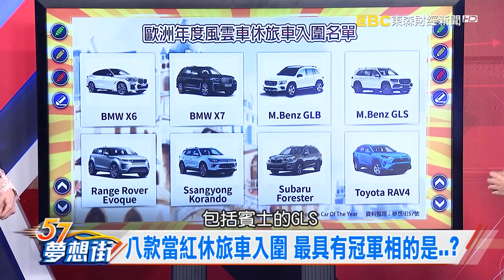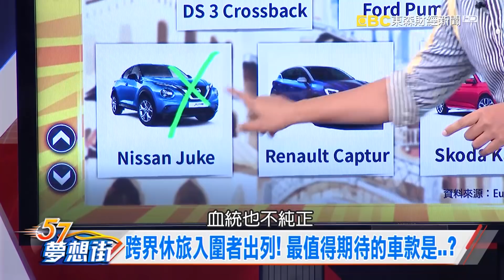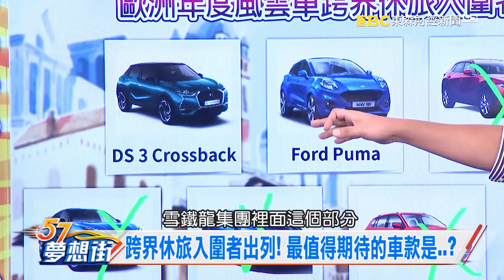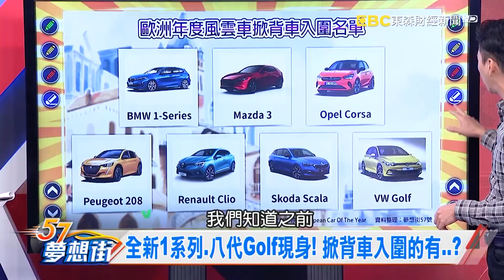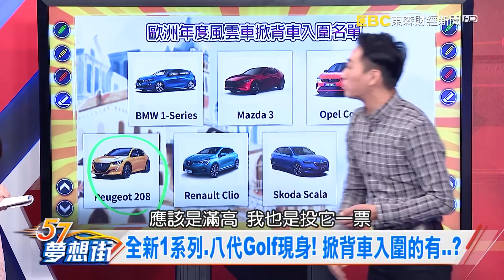全新1系列.八代Golf現身！ 掀背車入圍的有..？《夢想街57號 預約你的夢想 精華篇》20191120 李冠儀 蔡崑成 陳麥斯 Rick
獎落誰家? 2020歐洲年度風雲車入圍名單公布!
最具權威性汽車大獎 歐洲年度風雲車評選超嚴!
八款當紅休旅車入圍 最具有冠軍相的是..?
跨界休旅入圍者出列! 最值得期待的車款是..?
全新1系列.八代Golf現身! 掀背車入圍的有..?